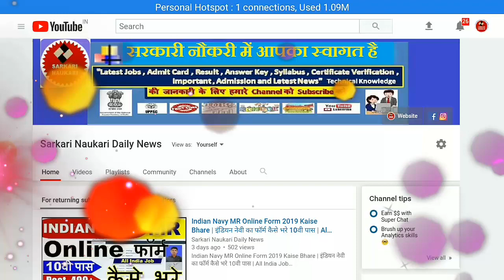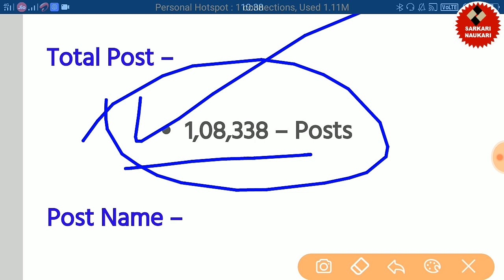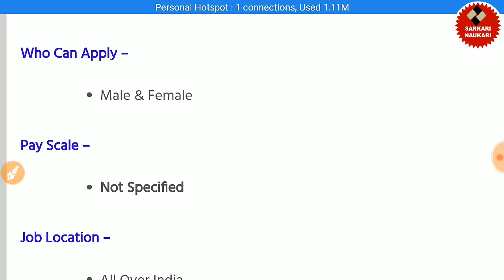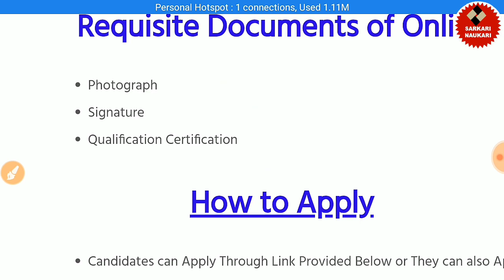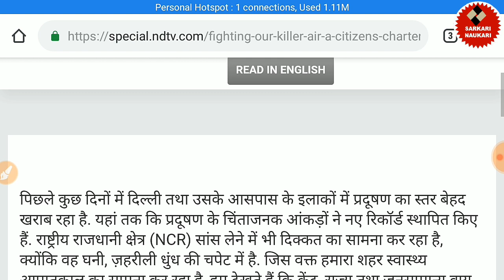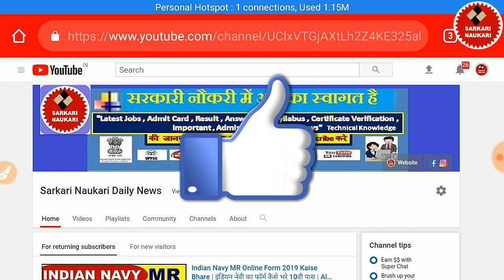SSC Recruitment 2020 12वी और ग्रैजुएट पास पर निकली बम्पर भर्ती पद-108338 SSC Upcoming Bharti 2020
धन्यवाद...